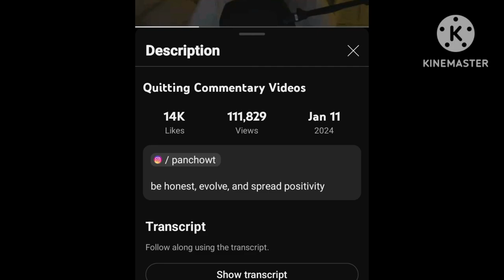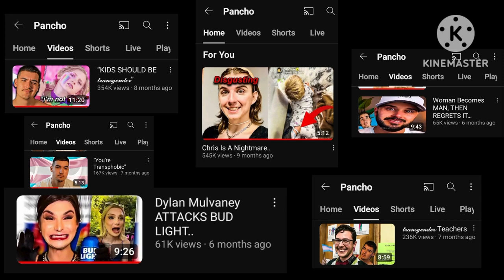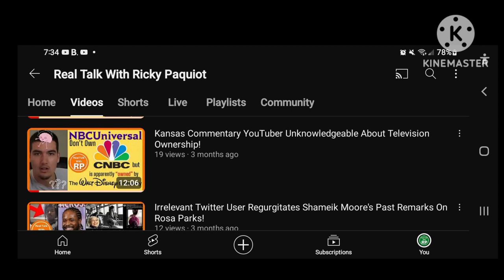Pancho Will FINALLY Quit Commentary.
Pancho aka Francisco Diego Witt is a commentary YouTuber... who's quitting.
Pancho made a video on January 11th called "quitting comm (deleting)" which was later changed to "Quitting Commentary Videos" and he says he'll do commentary videos for 5-6 months.  Pancho (@PanchoXXL)  will pursue to do something else on YouTube.